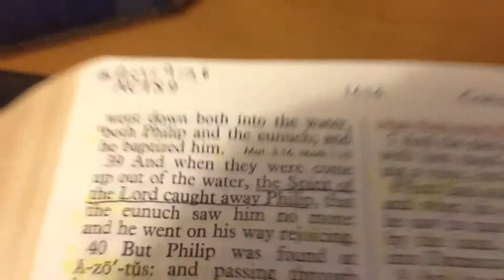The baptism of children